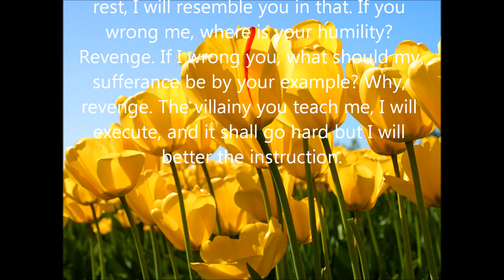Am I A Person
My version of a famous poem. Am I Not A Human? I think that is the name, if not please comment and tell me the true title.